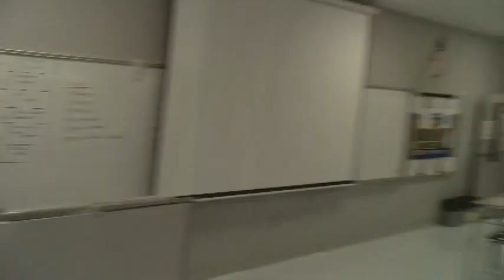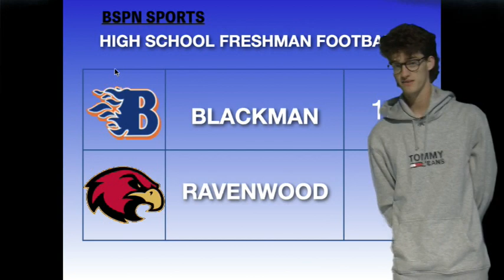Morning Blaze September 5, 2019